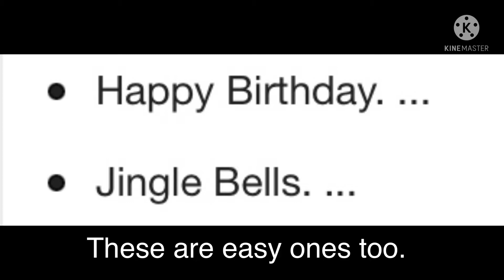The Most Simple Piano Song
Very simple